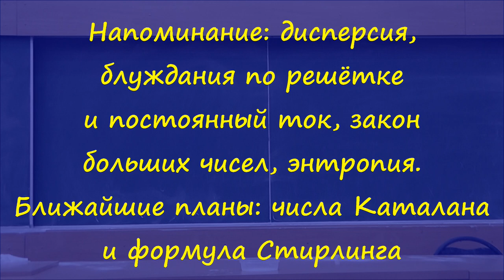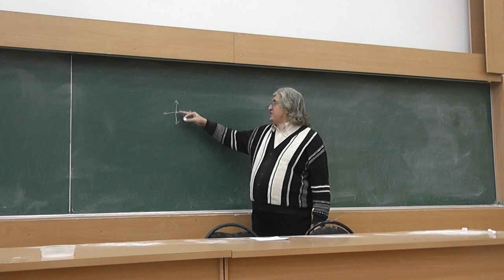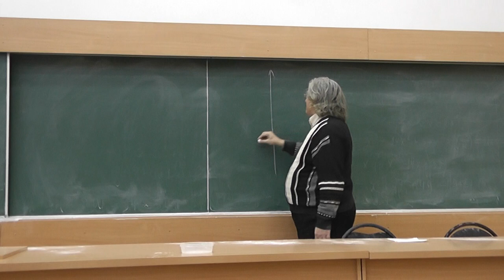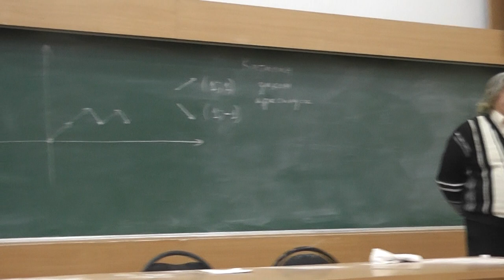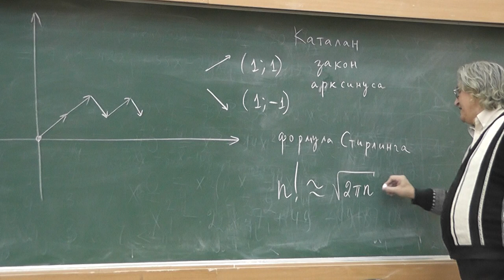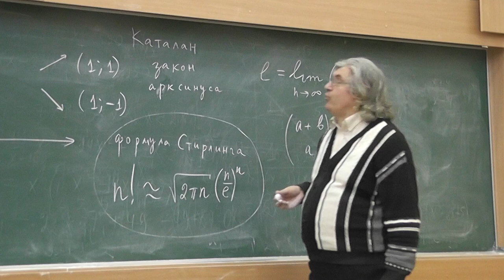21 Напоминание и ближайшие планы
Напоминание: дисперсия, блуждания по решётке и постоянный ток, закон больших чисел, энтропия.
Ближайшие планы: числа Каталана и формула Стирлинга.